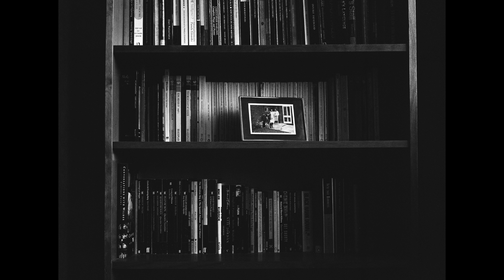IC Oral Presentation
Informing Contexts